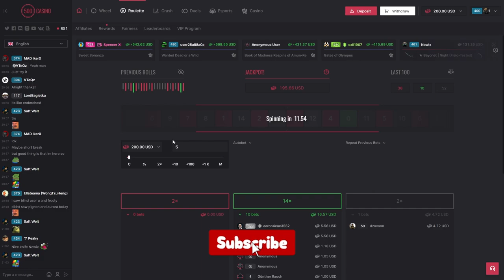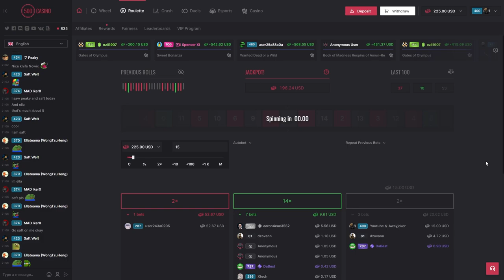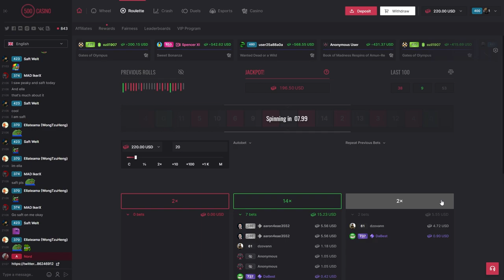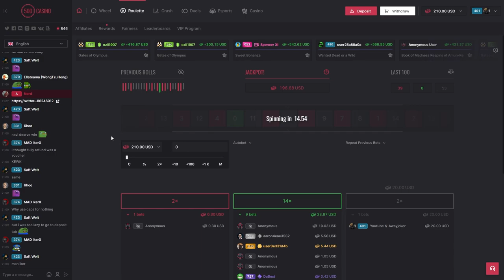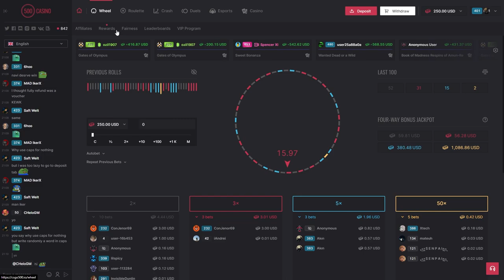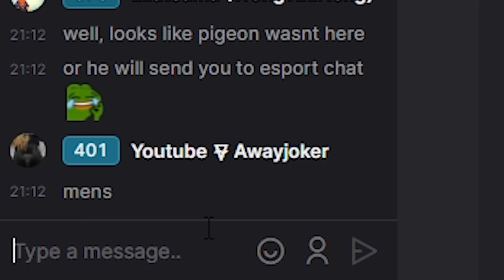500CASINO - LAST DEPOSIT AND ROAD TO 3060 TI ?!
✔ Code: Awayjoker

csgo500 level 999 daily reward,
csgo500 strategy,
csgo500 gambling,
csgo500 scavenger hunt,
csgo500 slots,
csgo500 auto bet,
csgo500 best strategy,
csgo500 bux,
500bros cs go,
csgo500 big win,
csgo500 code,
csgo500 christmas event,
csgo500 casino,
csgo500 free code,
codigos de csgo500,
csgo500 estrategia,
csgo500 event,
csgo500 free bux,
csgo 500 fps,
csgo 500 iq plays,
csgo500.io,
csgo500 jackpot,
csgo500 katlama,
csgo500 legit,
csgo 500mb,
csgo500 prediction script,
csgo500 review,
csgo500 trustpilot,
como usar csgo500,
unlost csgo500,
csgo500 withdraw,
csgo500 code 2021
​roobet crash,
roobet house of cards,
roobet biggest win,
roobet blackjack,
roobet stevewilldoit,
roobet mines,
roobet crash big win,
roobet gambling,
roobet adin ross,
roobet alternatives,
roobet and stake,
roobet account setup,
roobet account locked,
roobet allen,
making a roobet account,
roobet ball drop,
roobet big win,
roobet betting,
roobet biggest win crash,
roobet big win compilation,
roobet funny,
roobet free vpn,
roobet fake,
roobet games,
roobet girl passes out,
roobet gameplay,
roobet gambling strategy,
roobet geolocation,
roobet gems bonanza,
roobet girl falling asleep,
roobet house of cards part 1,
roobet house of cards part 4,
roobet house of cards part 5,
roobet house of cards part 2,
roobet house of cards part 6,
roobet how to play,
roobet in the usa,
roobet identity confirmation bypass,
roobet iphone,
roobet is rigged,
roobet insane wins,
roobet india,
roobet in australia,
roobet in california,
i tried roobet,
roobet jackpot,
roobet juicy,
roobet juicy fruit,
robot japan,
roobet jurisdiction,
blackjack roobet,
jugando roobet,
como jugar roobet en españa,
roobet kazlic,
roobet kidnap,
roobet kannada movie,
roobet kannada song,
roobet kannada movie songs,
roobet kyc,
roobet knows i'm using a vpn,
roobet king roo,
roobet live,
roobet location checkpoint,
roobet loss,
roobet location checkpoint bypass,
roobet location verification,
roobet losing money,
roobet legit,
roobet live blackjack,
roobet mines strategy,
roobet mines big win,
roobet max win,
roobet monopoly,
roobet mines 10 bombs,
roobet mines steve will do it,
roobet million dollar win,
roobet nelk,
roobet nordvpn,
roobet not working with vpn,
roobet nft,
roobet not working,
roobet not available in region,
roobet news,
roobet new movie,
roobet on iphone,
roobet owner,
roobet on phone,
roobet one time location checkpoint,
roobet or stake,
roobet on a budget,
roobet ordinary gamer,
roobet on macbook,
roobet plinko,
roobet part 6,
roobet poker,
roobet part 5,
roobet part 4,
roobet predictor,
roobet part 2,
roobet quora,
stevewilldoit quit roobet,
roobet rocket,
roobet roulette,
roobet rage,
roobet region restricted,
roobet review,
roobet roulette strategy,
roobet rigged,
roobet rocket big win,
roobet scams,
roobet strategy,
roobet slots,
roobet sweet bonanza,
roobet scandal,
roobet someordinarygamers,
roobet stevewilldoit crash,
roobet towers,
roobet tutorial,
roobet trafficking,
roobet toaster,
roobet taxes,
roobet trainwreck,
roobet towers strategy,
roobet train,
roobet usa,
roobet usa vpn,
roobet usa 2021,
roobet using vpn,
roobet usa 2022,
roobet uk,
roobet united states,
roobet under investigation,
roobet vpn,
roobet vpn not working,
roobet vs stake,
roobet vpn checkpoint,
roobet vpn free,
roobet verification,
roobet vpn for iphone,
roobet vpn bypass,
roobet wins,
roobet withdraw,
roobet wins compilation,
roobet wizza,
roobet woman passes out,
roobet with vpn,
roobet wheel,
roobet world record,
roobet xposed,
roobet blackjack xposed,
roobet youtube,
yourrage roobet,
roobet please disable your vpn,
coffeezilla roobet,
roobet 0 to 100,
roobet 0.2,
roobet 1 million,
roobet 10 mines,
roobet 1000x,
roobet 1 dollar,
roobet 100 to 1000,
roobet 1$,
roobet 100k bonus buy,
roobet 10$,
roobet 1$ start,
1 million dollar roobet win,
roobet 2021,
roobet 2022,
roobet 2 full movie in hindi,
roobet 21,
roobet 24 mines,
roobet 2.0,
roobet 2 full movie,
roobet 2.o,
roobet 2,
roobet 3 confirmations,
roobet 3,
coffeezilla roobet 4,
roobet 4,
roobet 50 to 1000,
roobet 500k,
roobet 5 dollars,
roobet mines 5 bombs,
roobet 5,
5 million roobet,
roobet 6ix9ine,
stevewilldoit 6ix9ine roobet,
roobet 6